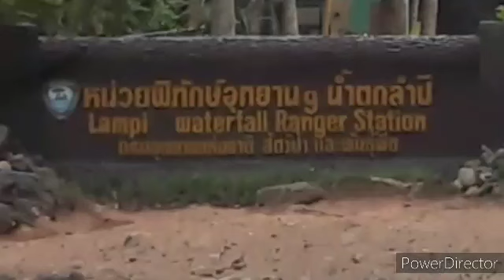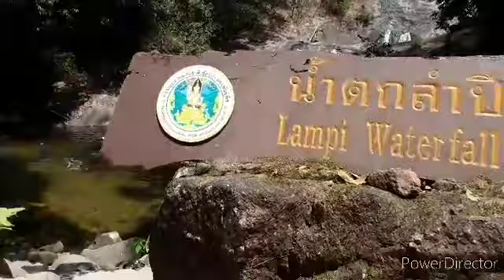BENCH VLOG | NAMTOK LAMPI WATERFALL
The niche of this channel is most likely to create an ORIGINAL SONG COMPOSITION with any BLOGGING ACTIVITIES and most especially TUTORIAL VIDEOS that can help educate people to improve their skills.

List of Original Song Created:

  1. TUNAY NA PAGBABAGO
  2. UNANG PAG-IBIG
  3. SORRY NAGKAMALI AKO
  4. SANAY NAPANSIN
  5. SYOTANG ADIK
  6. BATCH '95 NDVHS
  7. BALEWALA SAYO
  8. ALAALA NG KAHAPON
  9. BAKIT BA IKAW
10. NASAAN KA BA NGAYON
11. THE PLAGUE ( COVID-19 SONG)
12. PSALM 23 (VERSE SONG REVISED)
13. IKAW AT AKO TAYO
14. DAKILA KA OH DIYOS
15. TUMAWAG KAY HESUS
16. HULING PROPETA
17. KANLUNGIN MO AKO
18. NARITO AKO GAMITIN MO
19. AWIT NG KAPASKUHAN
20. NAKANGITING MALUNGKOT SA PASKO
21. GITARA

PREMIER SOON:

22. TALIPAO JULO SULO
23. INAY , ITAY
24. SABIK
25. MAKINIG KA

LET'S BE FRIEND ON FACEBOOK:
bench cabatingan